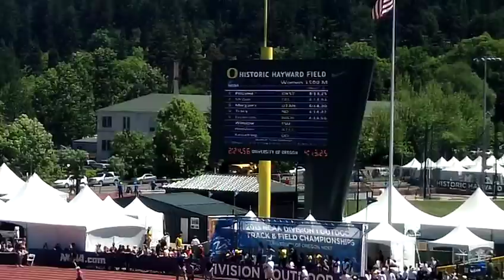2013 NCAA Outdoor Track & Field Championships: Women's 1500 Meters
Natalja Piliusina of Oklahoma State wins the 1500 meters at the 2013 NCAA Outdoor Track and Field Championships in a time of  4:13.25